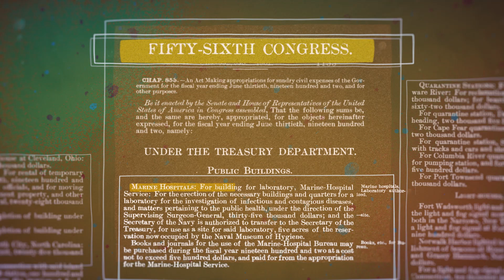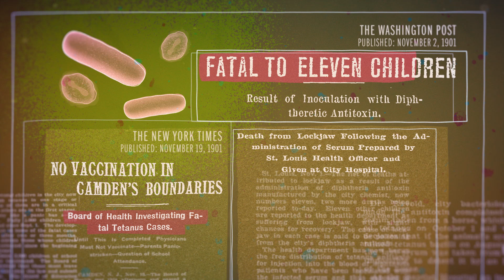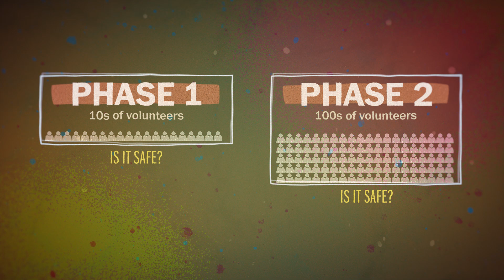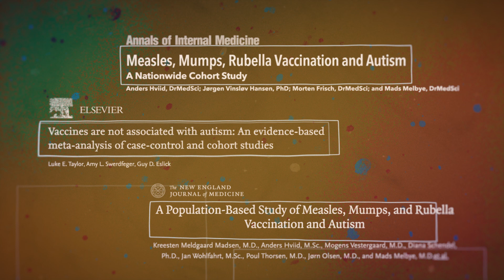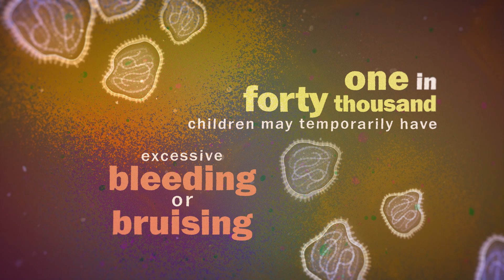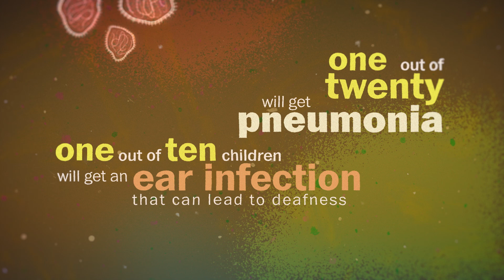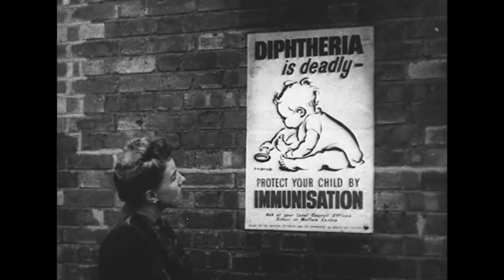Are vaccines safe? | The Vaccines Project, Episode 3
How are vaccines tested for safety? Why do kids get so many shots at once? And is anyone looking out for long-term effects? Reporter Anna Rothschild heads to the National Institutes of Health to figure out just how safe vaccines really are.